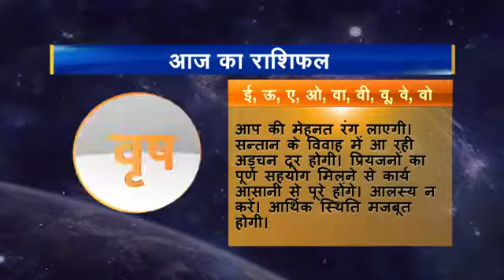02 Rashifal Vrashab